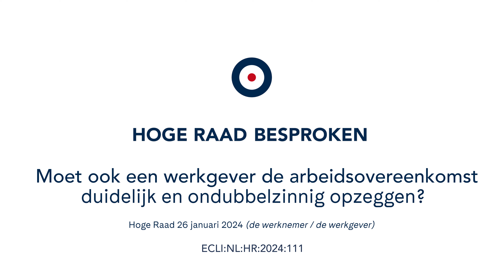Jerre de Jong | Moet ook een werkgever de arbeidsovereenkomst duidelijk en ondubbelzinnig?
De Hoge Raad heeft een arrest gewezen over de maatstaf voor de opzegging van een arbeidsovereenkomst door de werkgever. Jerre de Jong bespreekt in 3 minuten dit arrest.